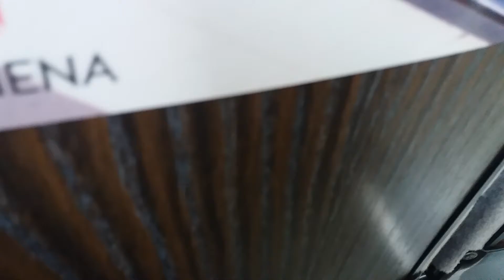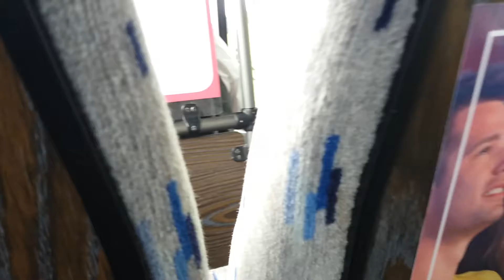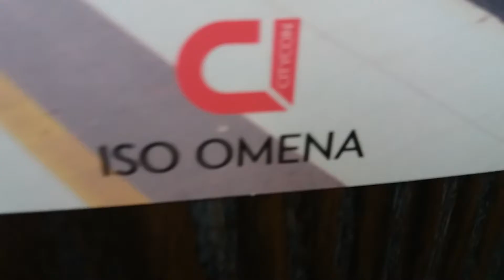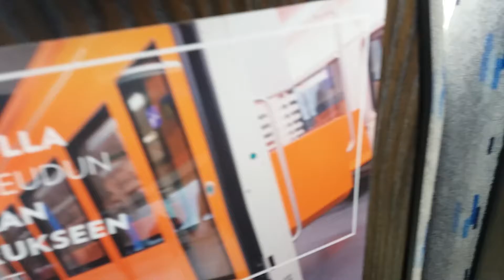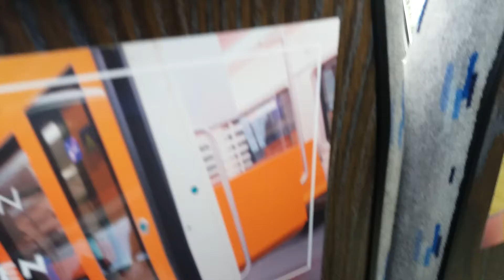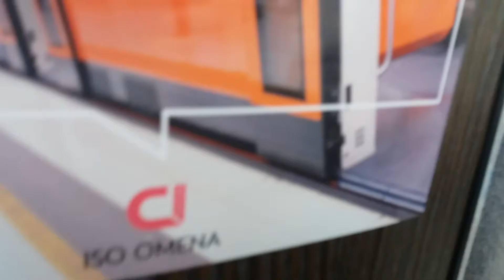[Retired] Volvo B10MA Wiima N311 (ZF) Part 2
Linja/Line:e
Sorry for the shaky video, it's since it was very bumpy.
Kori/Body: Carrus-Wiima N311
Alusta/Chassis: Volvo B10MA (Korkea nivel)
Moottori/Engine: Volvo THD101 Euro 0 9.6L
Vaihteisto/Gearbox: ZF Ecomat 5HP590
Vuosi/Year: 1991